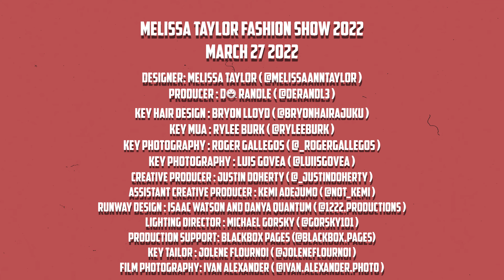Melissa Taylor FW22 Runway Show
Dallas, TX
Video by Adrian Thims

Designer: Melissa Taylor
Producer : Dé Randle
Key Hair Design : Bryon Lloyd
Key MUA : Rylee Burk
Key Photography : Roger Gallegos
Key Photography : Luis Govea
Creative Producer : Justin Doherty
Assistant Creative Producer : Kemi Adejumo
Runway Design : Isaac Watson and Danya Quantum
Lighting Director : Michael Gorsky
Production Support: BlackBox Pages
Key Tailor : Jolene Flournoi
Film Photography: Ivan Alexander

Stylists : Ariel Rodriguez
Production Support: Morgan Perreault
Hair Design Team : Dev James  Kami Tai  of @losthairdressers,  Barb Clark

BTS Photo : Hayley Spencer
BTS Video : Adrian Thims
MUA : Maria Victoria
Precious Metal Jewelry : Brandon Prater
Pearl Jewelry : Ida Behjat

Special Thanks to @losthairdressers x @mrsmithhair

Models:
Deidre Reyes
Ava Shipp
Maddie G. Lowery
Caleb Lorenzo
Justice Joursia
Nick Alekhine
Samira Riley
Auctavion Eden
Valentina Shipsey
Lysette Burt
Michelle Bailey
Jayce Nelson
Free Hamze
Tate Peterson